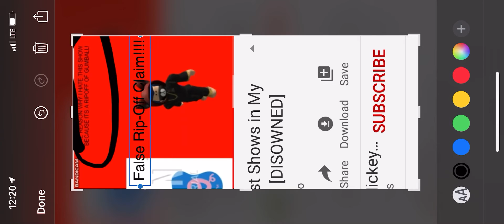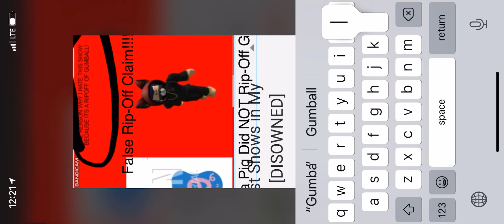Another False Rip-Off Claim 😑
C’mon! Believe Me! Peppa Pig Did NOT Ripped Off Gumball!
Miracle Star Is A Rip-Off Of Gumball! Not Peppa Pig!!!